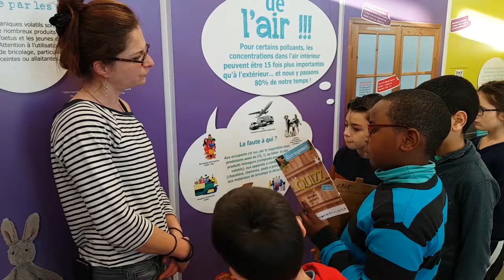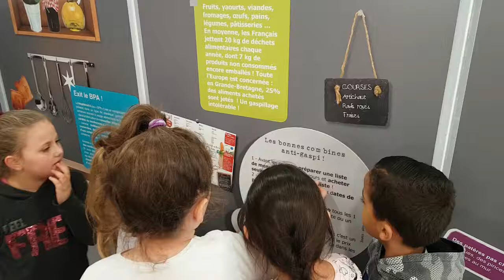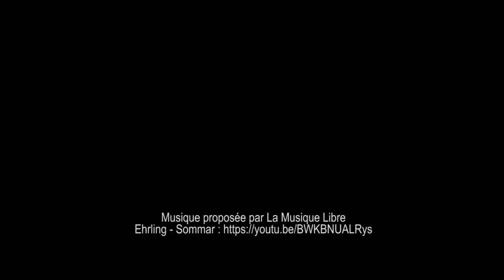Les Robins des watts (épisode 3)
6 écoles caennaises participent cette année au projet Robin des Watts, initié par Caen la mer pour sensibiliser les jeunes générations aux économies d'énergie.